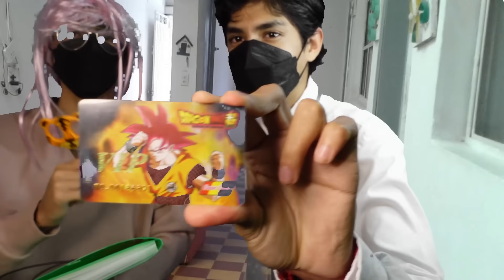50 SOMBRAS de Siete 😏 - Reto de actuación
Reto de actuación de la Película: 50 Sombras de Grey